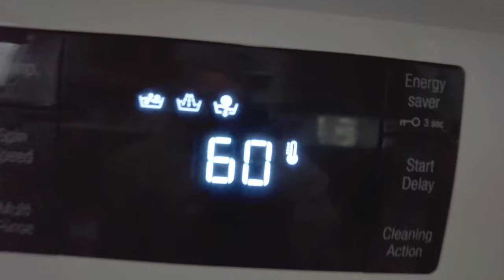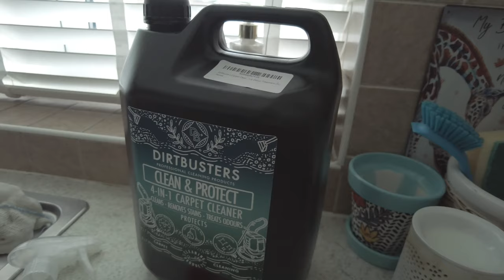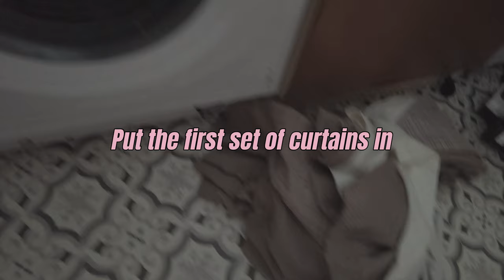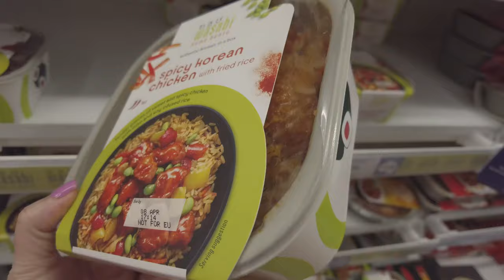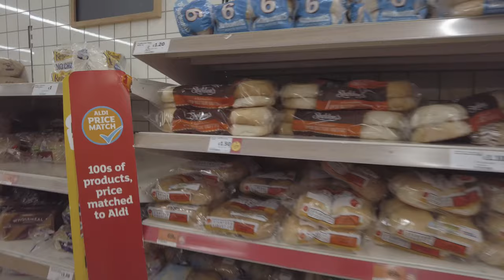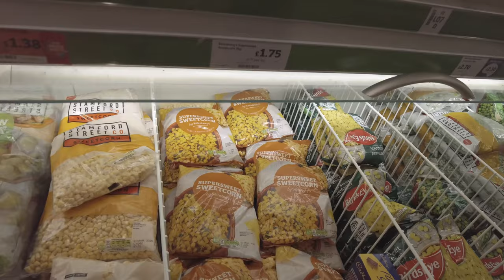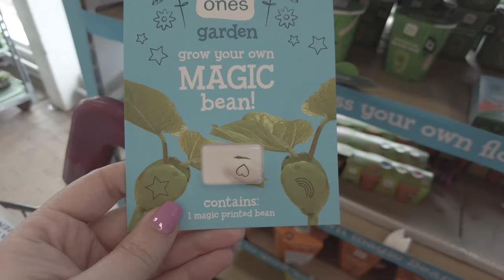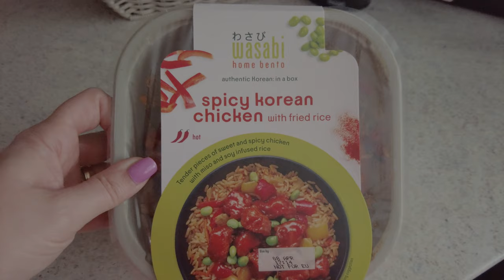GET IT ALL DONE WITH ME VLOG | Cleaning Windows, carpets, curtains. Date Night and Shopping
Let's spend the a few days together getting loads done, we clean the windows, carpets, curtains plus I share our date night and taking you shopping with us. Please let me know if you like this type of video.

Glasses direct - £35 off friend referral enter Leanne Jones

My glasses
Scout Darcey - Crystal / Flowers Green
Aspire Beatrice - Gradient Brown

Leanne x

Donetta's channel - @theshaulfamily